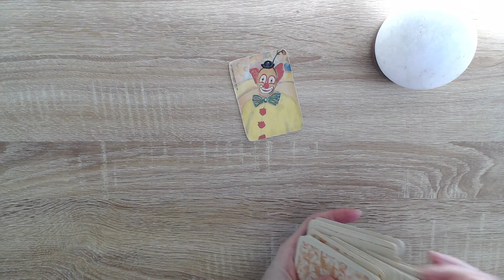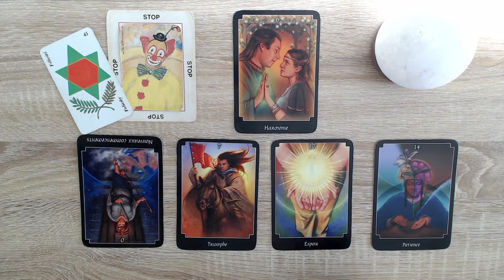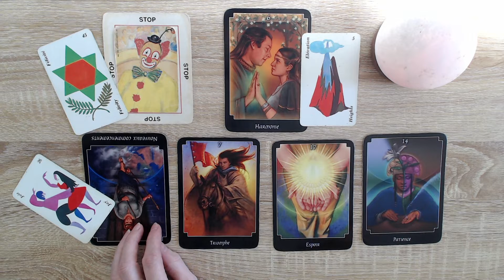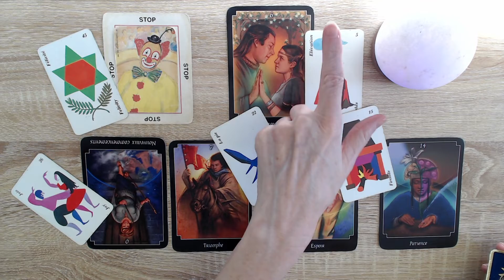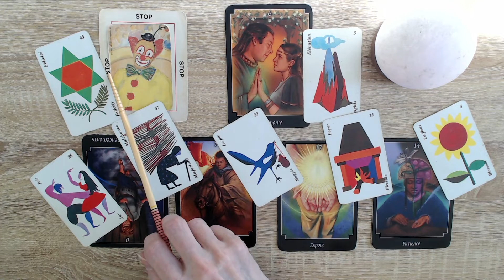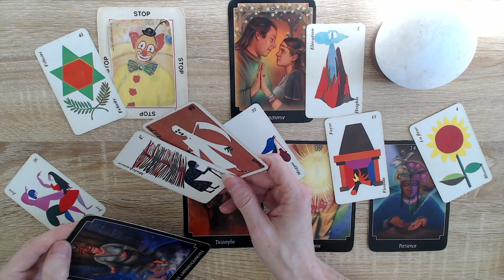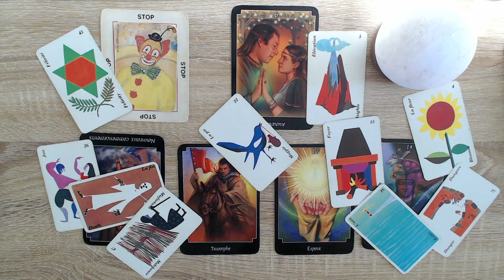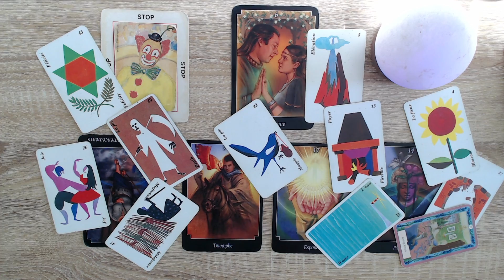Des conquêtes, des aventures sexuelles, prenez rendez-vous c'est tout! La maison est grande! 🤡